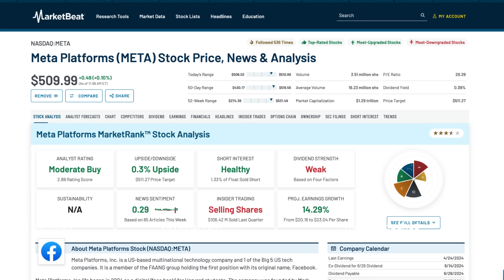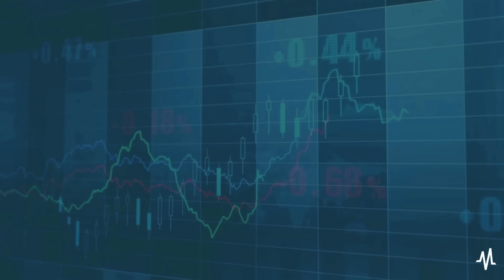Meta Stock's AI Strategy: Investor Insights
In this video, we explore Meta's recent announcement to increase spending on its AI business. Just when investors were getting bullish on Meta, this move has sparked mixed reactions. We analyze whether this increased investment in AI is a risk or an opportunity for Meta's stock and discuss the potential upside for the rest of the year.